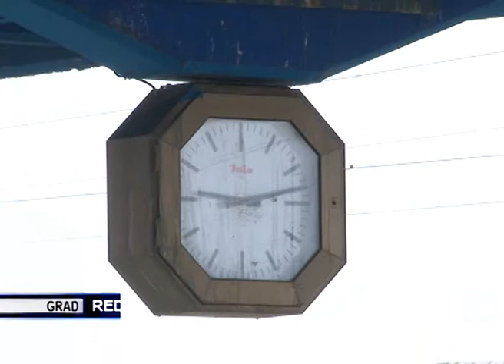TV KANAL9, NOVI SAD: Redovan red vožnje svih vozova za 1. maj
Železnička stanica za sada broji očekivani broj putnika za ovo vreme godine. Kako kažu iz uprave, očekuje se da će biti potrebe za povećanjem broja pojedinih linija, što nije ništa neuobičajeno za vreme pred 1 .maj. I